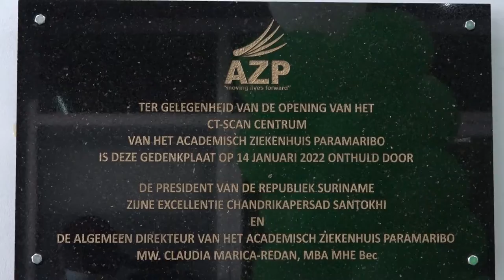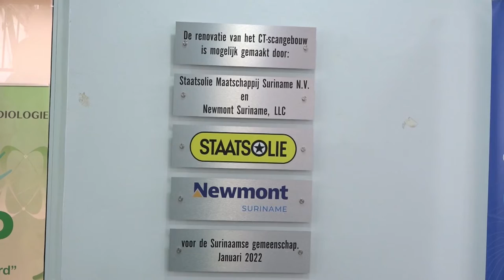14 01 2022 AZP neemt moderne CT-scan apparaat in gebruik